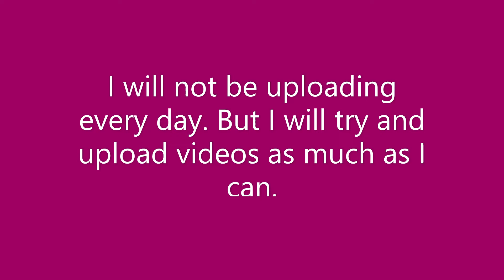Why I haven't uploaded in a while